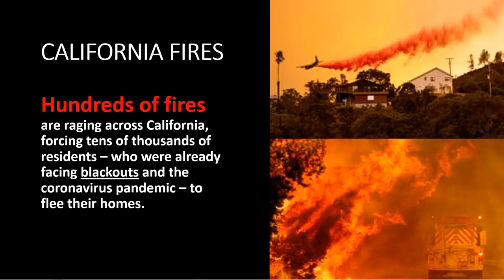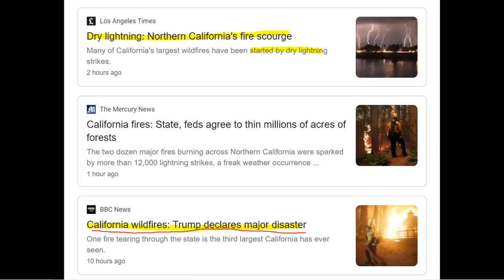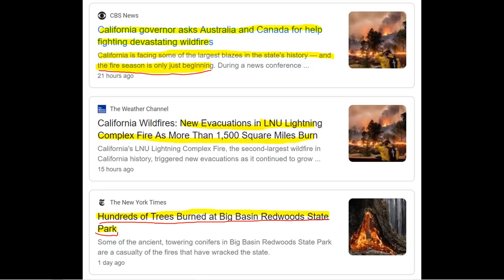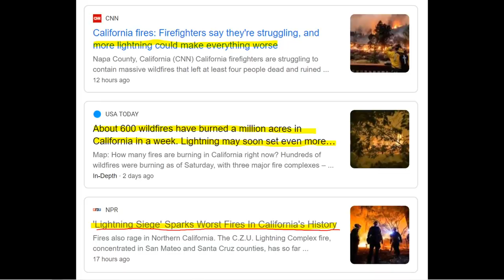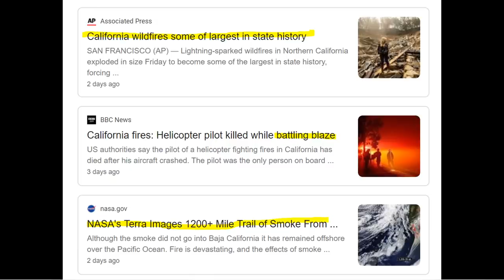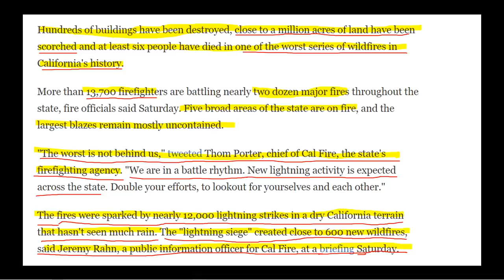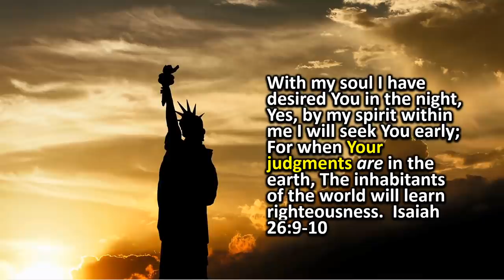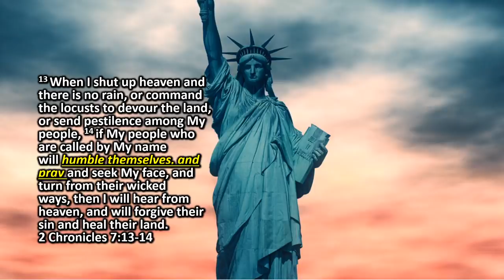Breaking End Times Alert: California APOCALYPSE!! - A Prophetic WARNING of Things to Come?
California is on fire!!  Is this a omen of things to come?
California apocalypse is here again and some fires are the worst that California has ever seen.
Approximately 1 million acres area have been burned. More than the size of the state of Rhode Island!  And The fire season has just begun. These Massive deadly historic fires that are scorching California were started by dry lightning. If you live in California my heart goes out to you and in this video I will share some strong encouragement right from God’s Word.

To receive your FREE copy of MARK OF THE BEAST (E-Book) just click on this link:

Call us TOLL FREE @ (855) 336-FREE (3733)